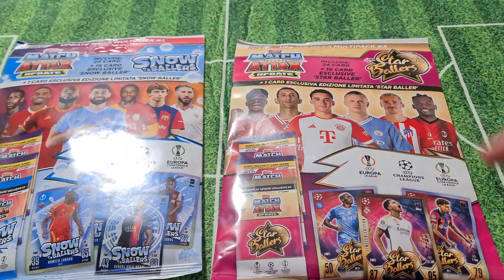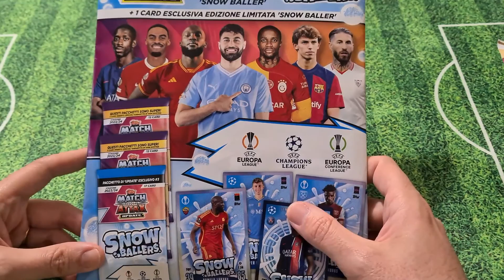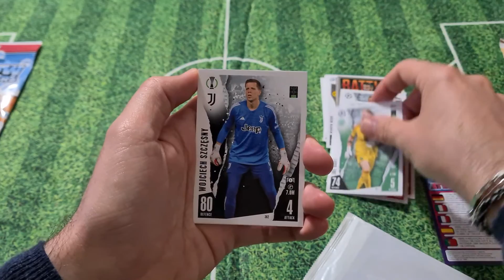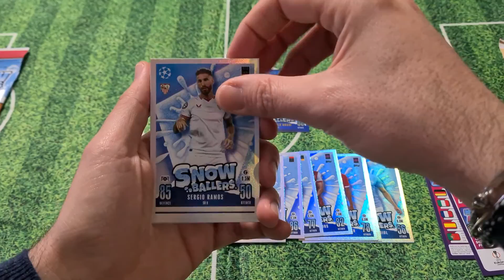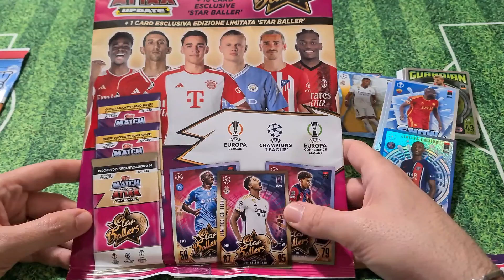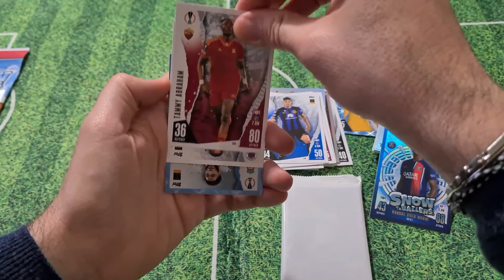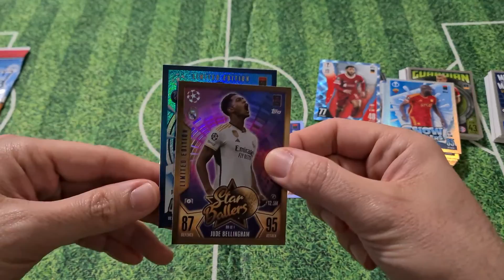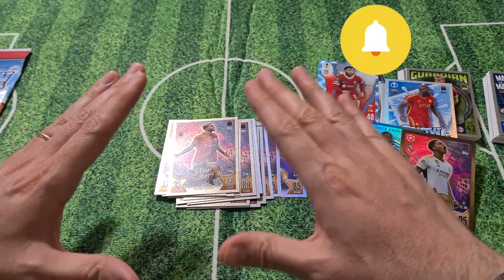🇮🇹 MATCH ATTAX MEGA MULTIPACK UPDATE 3 E 4 || IN COLLAB CON TOPPSITALIA || SNOW❄️ & STAR⭐️ BALLERS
Sono arrivati gli ultimi due pack di aggiornamento della raccolta Match Attax 2023-24 direttamente da ToppsItalia che ringrazio davvero tanto.
In qusto video in collaborazione con Topps andremo a scoprire il contenuto dei pack:
- Snow Ballers (Update pack n. 3)
- Star Ballers (Update pack n. 4)
Questi pack di aggiornamento costano 9,90 euro l'uno e contengono due pacchetti classici della raccolta Match Attax e un pacchetto con 17 carte (16 update + 1 carta Limited Edition Esclusiva).

- Pack Update 3: Snow Ballers
BB1 - Julián Álvarez (Manchester City)
BB2 - Erling Haaland (Manchester City)
BB3 - Martin Ødegaard (Arsenal)
BB4 - Bukayo Saka (Arsenal)
BB5 - Lamine Yamal (Barcelona)
BB6 - Antoine Griezmann (Atlético Madrid)
BB7 - Takefusa Kubo (Real Sociedad)
BB8 - Ivan Rakitić (Sevilla)
BB9 - Kylian Mbapp (PSG)
BB10 - Jamal Musiala (Bayern)
BB11 - Xavi Simons (Lipsia)
BB12 - Ángel Di María (Benfica)
BB13 - Victor Osimhen (Napoli)
BB14 - Lautaro Martínez (Inter)
BB15 - Rafael Leão (Milan)
BB16 - Mauro Icardi (Galatasaray)
BBLE1 - Jude Bellingham (Real Madrid)

- Pack Update 4: Star Ballers
SB1 - Joško Gvardiol (Manchester City)
SB2 - Wataru Endo (Liverpool)
SB3 - Ryan Gravenberch (Liverpool)
SB4- Mohammed Kudus (West Ham)
SB5 - João Cancelo (Barcelona)
SB6 - João Félix (Barcelona)
SB7 - Ousmane Dembélé (PSG)
SB8 - Sergio Ramos (Siviglia)
SB9 - Robin Gosens (Union Berlino)
SB10 - Hirving Lozano (PSV Eindhoven)
SB11 - Jesper Lindstrom (Napoli)
SB12 - Daichi Kamada (Lazio)
SB13 - Gianluca Scamacca (Atalanta)
SB14 - Romelu Lukaku (Roma)
SB15 - Angeliño (Galatasaray)
SB16 - Wilfried Zaha (Galatasaray)
SBLE1 - Randal Kolo Muani (PSG)

MATCH ATTAX 2023/24
La raccolta di quest'anno è davvero molto bella con tante carte nuove e anche diverse conferme dalle edizioni precedenti (come le carte Black Edge, sempre molto apprezzate).
Anche quest'anno sarà una collezione molto varia, con tante carte che usciranno nei mesi e alcune di queste rare e difficili da trovare. La collezione base è composta da 527 carte di cui 269 base e 258 carte speciali tra cui:
- Capitani e Team Badge
- Mirror Foil card (Guardians, Eliminator, Battlers, Playmakers e Finishers)
- Holo Foil card (Next Gen, MoTM, Cult Heroes e Legendary Moments)
- 100 Club (9 card)
- Heritage (31 card)
- Black Edge (9 card)
e in più le più rare...
- Chrome Shield (18 card)
- Le nuove carte Energy (9 card - 1 ogni 36 pacchetti)
- Ultimate Celebration ZEN di Erling Haland (1 ogni 500 pacchetti)

Come ogni anno sono tantissime le card Limited Edition, infatti abbiamo:
- 30 L.E. Gold
- 4 L.E. Blue
- 16 L.E. Stadium Star
- 8 L.E. Artist of the Game
- 9 L.E. Gold Rush Ultra (solo nei bundle online fortunati)

Tanti sono anche gli altri prodotti abbinati a questa collezione:
- Starter Pack: 9,99 euro
- pacchetto singolo: 2,50 euro
- Display da 24 pacchetti: 60,00 euro
- Eco Pack (3 pack + 1 L.E.): 7,49 euro
- Mega Multipack (4 pack e 2 L.E.): 9,99 euro
- Booster Tin (4 differenti - 44 card per TIN): 9,99 euro
- Mega Tin (4 differenti - 70 card per TIN): 14,99 euro
- Countdown Calendar (120 card con 24 Exclusive Festive): 24,99 euro

In questo video abbiamo aperto:
- Match Attax 2023-24: Mega Multipack Update n.3 e n.4 (costo 9,90 eu. l'uno)
Per un totale pari a... 19,80 euro!
Buon divertimento